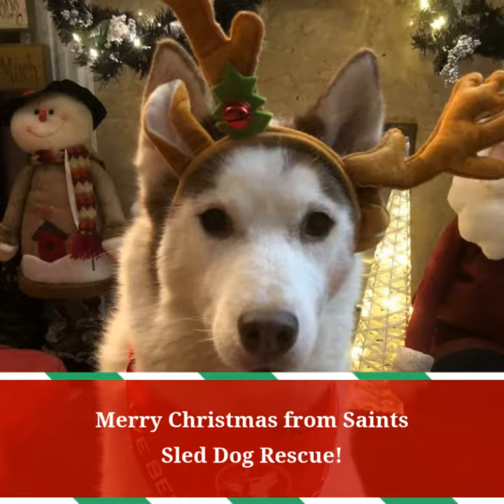Saints Sled Dog Rescue Christmas 2018